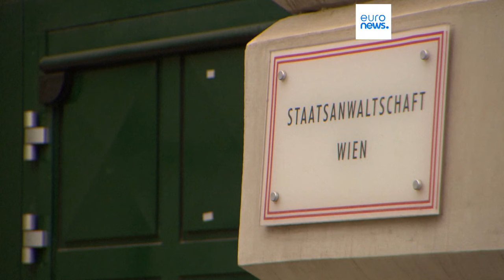Austria detiene a un agente de información interior por espiar para Rusia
El gobierno austriaco filtró cómo los datos secretos habrían viajado desde Viena directamente al Servicio Federal de Seguridad, el servicio de información y espionaje de Rusia.